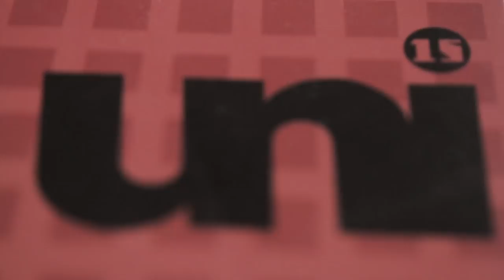2 VIDEOS: CAMISAS Y SACO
PARA LOS SUSCRIPTORES NUEVOS, LES RECOMIENDO ESTOS VIDEOS QUE PUBLICAMOS HACE ALGÚN TIEMPO. ESPERO LES GUSTEN.

Visita nuestro sitio asociado de Amazon para productos de tu interés: